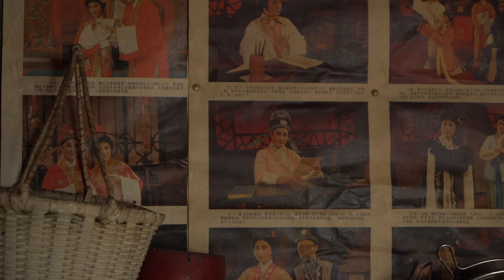Ep11 TRICKS IN DREAMS Making of ABOVE THE DUST 梦里的鬼把戏 电影沃土制作花絮第十一集 演员咏梅沉浸式学习西北方言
Actress Yongmei learns Northwestern Chinese dialect